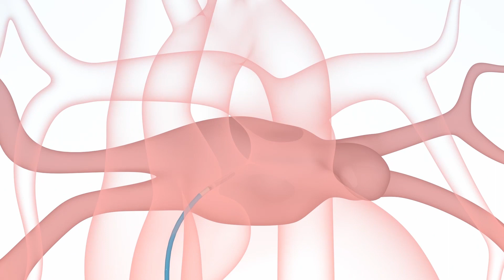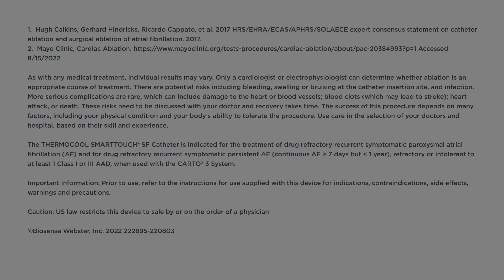What happens when someone has Atrial Fibrillation (AFib)? | Symptoms & Treatment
What is atrial fibrillation (also known as AFib or AF)? What does it feel like to have AFib? When should you seek treatment for AFib?

Early diagnosis and treatment are essential for overcoming atrial fibrillation (AFib). Talk to an electrophysiologist (EP) to learn more about the best treatment option for you.

Whether you're newly diagnosed, are seeking knowledge for a loved one, or simply wish to expand your understanding of the heart condition, our channel is your go-to resource for learning more about AFib’s causes, symptoms, and treatment options.

Discover the latest treatment options and join a supportive community that can help you conquer the challenges of AFib. You are not alone.

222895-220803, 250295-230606